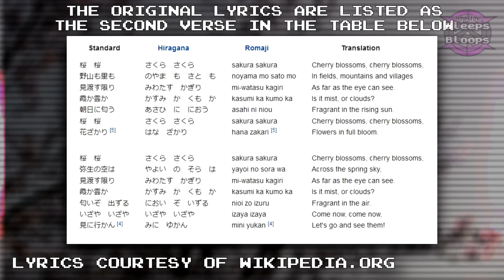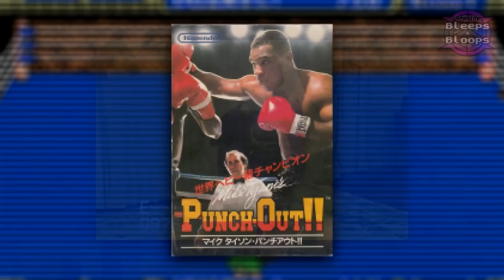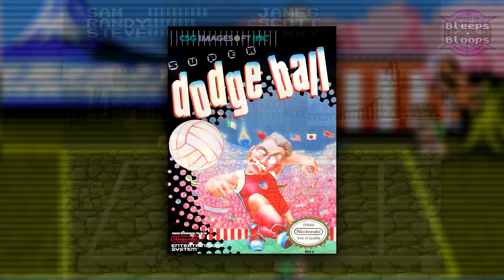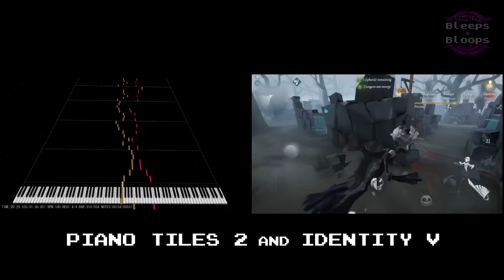Sakura Sakura | History of the Japanese song in Video Games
Welcome to Oddly Familiar: Behind the Bleeps and Bloops! Today's episode is all about the song Sakura Sakura! You may have heard it before in Mike Tyson's Punch-Out as the theme for Piston Honda, but there are other games that use this same song, and there is a story behind it. Behind the Music, or as we say, Behind the Bleeps and Bloops!

If you want to see more episodes like this, please click the like button and let us know!

Want to help out? Here are a few ways:
- Amazon wish list

Credits:
"X" logo by Cerv
Background CG by HJJ